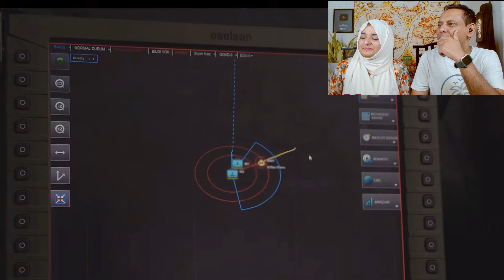Pakistani Reaction 🇹🇷🇵🇰 ASELSAN GÖKDEMİR Hava Savunma Sistemi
Savunma ve Teknolojideki Gelişmeler {AirDefense}
ASELSAN'dan TÜBİTAK-SAGE’nin de Katkısıyla Yeni Hava Savunma Sistemi: GÖKDEMİR

Credits :
Channel Name: savunmasanayiorg

Defense capabilities,
Advanced flight trials,
Military technology,
Low-bypass turbofan engine,
High altitude operation,
Artificial intelligence,
Autonomous systems,
Geopolitical context,
Technological independence,
National defense strategy,
Regional security,
Military operations,
Turkey's defense industry,
International market